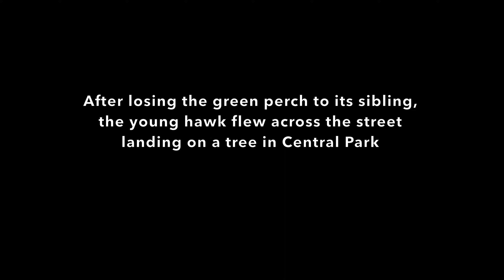3 Curious Baby Red-tailed Hawks. One Flew Out of the Nest!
3 Red-tailed Hawk nestlings (Buteo jamaicensis) watch the city streets below their nest and the birds flying above. One of the chicks fledged on May 28, leaving the nest and flying across the street to the top of a tree in Central Park.

Trois poussins de Buse à queue rousse (Buteo jamaicensis) observent les rues de la ville sous leur nid et les oiseaux qui volent au-dessus. L'un des oisillons a pris son envol le 28 mai, quittant le nid et volant de l'autre côté de la rue jusqu'au sommet d'un arbre de Central Park.

3 隻紅尾鷹雛鳥（Buteo jamaicensis）注視著巢穴下方的城市街道和上方飛翔的鳥兒。 5月28日，其中一隻雛鳥長出了羽毛，離開巢穴，飛過街道，飛到中央公園的一棵樹上。

Drie roodstaartbuizerdjongen (Buteo jamaicensis) kijken naar de straat onder hun nest en de vogels die erboven vliegen. Op 28 mei vloog een van de jongen uit, verliet het nest, vloog over straat en landde in een boom in Central Park.

Drei Küken des Rotschwanzbussards (Buteo jamaicensis) beobachten die Stadtstraße unterhalb ihres Nestes und die Vögel, die über ihnen fliegen. Am 28. Mai flog eines der Küken aus, verließ das Nest, flog über die Straße und landete in einem Baum im Central Park.

3 羽のアカオノスリ (Buteo jamaicensis) のひなが、巣の下の市街地の通りと頭上を飛ぶ鳥たちを眺めている。5 月 28 日、ひなのうち 1 羽が巣立ち、巣を離れ、通りを横切ってセントラル パークの木に止まった。

붉은꼬리매(Buteo jamaicensis) 새끼 3마리가 둥지 아래의 도시 거리와 머리 위를 나는 새들을 지켜보고 있습니다. 5월 28일, 새끼 한 마리가 깃털을 돋우고 둥지를 떠나 거리를 가로질러 날아가 센트럴 파크의 나무에 착륙했습니다.

Tres polluelos de halcón de cola roja (Buteo jamaicensis) observan la calle de la ciudad debajo de su nido y los pájaros que vuelan sobre ellos. El 28 de mayo, uno de los polluelos voló, abandonó el nido, voló al otro lado de la calle y aterrizó en un árbol en Central Park.